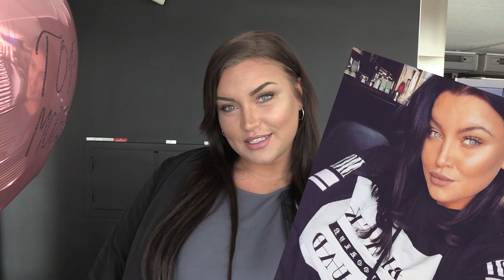JONAS HALLBERG: Selfieskola med deltagarna i Top Model 2016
The King of Duck Face - Jonas Hallberg, superstylist i Hollywood och programledare för svenska Top Model är tillbaka med en ny säsong av Top Model. Denna gång med curved models. Tillsammans med de svenska deltagarna kör Jonas en Selfie School med KändisTV och vår reporter Emelie.

Gå gärna in och följ Top Model tjejerna på deras Instagram:

Jonas Hallberg - @stylistjonashallberg

Lovisa Reuter - @lovisareuter

Janina Karlman - @janinakarlman

Ronja Manfredsson - @ronjamanfredsson

Maria Esbo - @mariaesbo

Mette Elofsson - @mettegerdaevelina

Paulina Perger - @paulinaperger